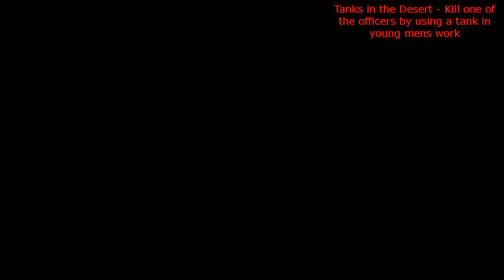Battlefield 1 (BF1) - All Challenges (Codex Entries) Young Men's Work